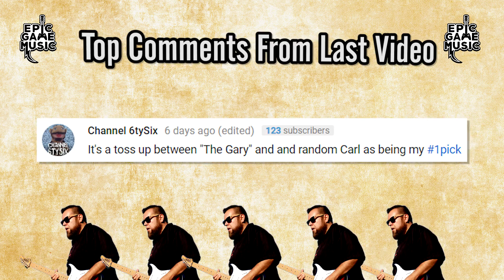Chrono Trigger Ayla’s Theme Music Video || Epic Game Music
I made this video in memory of my friend Ronnie Edwards. Ayla’s Theme from Chrono Trigger was the theme to his show “Digressing and Sidequesting” The OST was composed by Yasunori Mitsuda and Nobuo Uematsu. This is a remix of a song entitled “Ayla’s Theme”

Chrono Trigger is a role-playing video game developed and published by Square for the Super Nintendo Entertainment System in 1995. Chrono Trigger's development team included three designers that Square dubbed the "Dream Team": Hironobu Sakaguchi, the creator of Square's successful Final Fantasy series; Yuji Horii, a freelance designer and creator of Enix's popular Dragon Quest series; and Akira Toriyama, a manga artist famed for his work with Dragon Quest and Dragon Ball. Kazuhiko Aoki produced the game, Masato Kato wrote most of the plot, while composer Yasunori Mitsuda wrote most of the soundtrack before falling ill and deferring the remaining tracks to Final Fantasy series composer Nobuo Uematsu. The game's story follows a group of adventurers who travel through time to prevent a global catastrophe.

Square re-released a ported version by Tose in Japan for the PlayStation in 1999, later repackaged with a Final Fantasy IV port as Final Fantasy Chronicles in 2001 for the North American market. A slightly enhanced Chrono Trigger, again ported by Tose, was released for the Nintendo DS in North America and Japan in 2008, and PAL regions in 2009.

Chrono Trigger was a critical and commercial success upon release, and is frequently cited as one of the best video games of all time. Nintendo Power magazine described aspects of Chrono Trigger as revolutionary, including its multiple endings, plot-related sidequests focusing on character development, unique battle system, and detailed graphics. Chrono Trigger was the third best-selling game of 1995, shipping over two million copies by March 2003. The Nintendo DS version sold 790,000 copies by March 2009. Chrono Trigger was also ported to i-mode mobile phones, Virtual Console, the PlayStation Network, iOS devices, Android devices, and Microsoft Windows.

Epic Game Music is a show that takes all your favorite video game music and remixes the songs into original masterpieces of sonic goodness. Featuring music videos shot in exciting locations to accompany the tones and riffs we all love. From the retro game era to the current console generation Epic Game Music’s guitar covers breathe new life into all corners of gaming music. Join James Ronald as battles his way across the history of game music with his trusty electric battle guitar of justice!